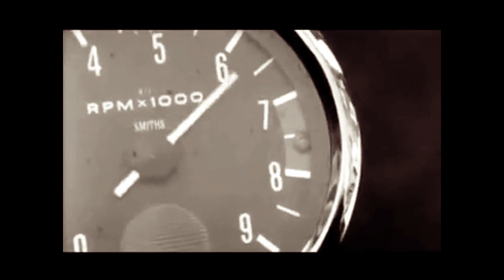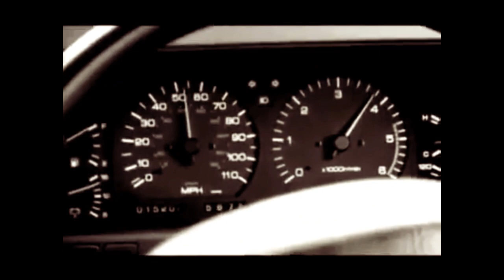Tunnel of love 1977